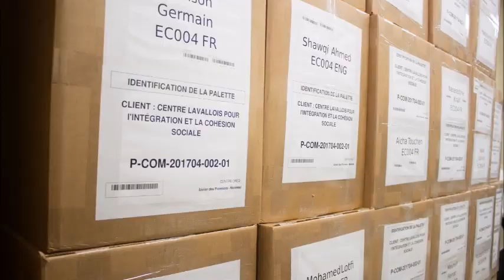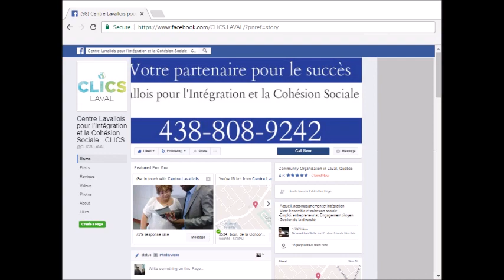2017-05-06 CLICS-Laval - Distribution d'ordinateurs à des familles démunies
RENCONTRE CITOYENNE À LAVAL, UNE ACTIVITÉ EN FAMILLE
Distribution par CLICS-Laval d'ordinateurs aux familles démunies- Le samedi 6 avril 2017
En présence de M. Léro Tchassao, directeur général CLICS Laval, de Mme Aline Dib, conseillère municipale du district Saint-Martin - Laval, des employés et bénévoles de CLICS ainsi que des bénéficiaires de ordinateurs